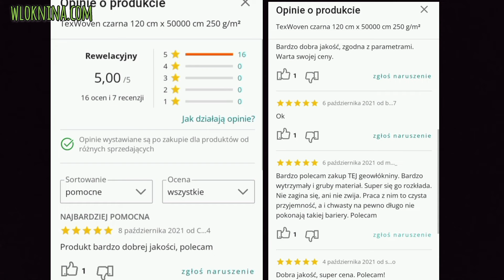Ursus C-328 + Stoch z Zębu RajdKoguta META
Pamiętajcie o naszej skarbonce 💚